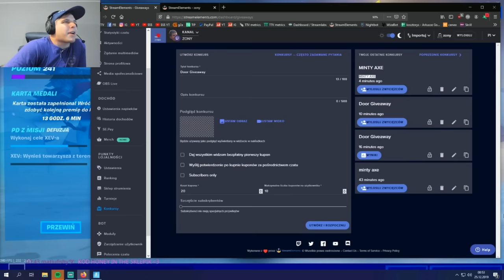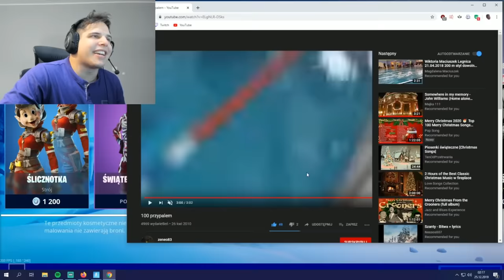ZONY! Głośniki BALENCIAGA! Fail z Granatnikiem! Rybak go porobił! | SHOTY | DEFF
ZONY! Głośniki BALENCIAGA!
Fail z Granatnikiem!
Rybak go porobił!